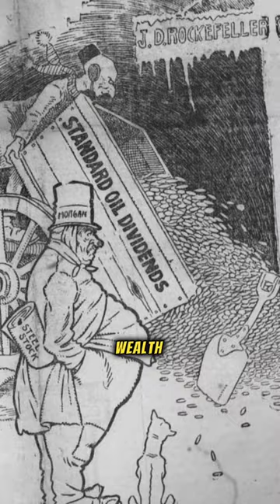The world’s first billionaire was John Davison Rockefeller